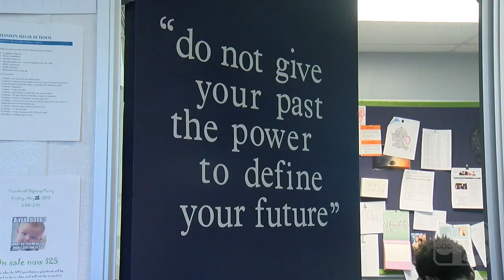Mission High School celebrates their first graduate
Clark County School District's Mission High School has many reasons to celebrate.